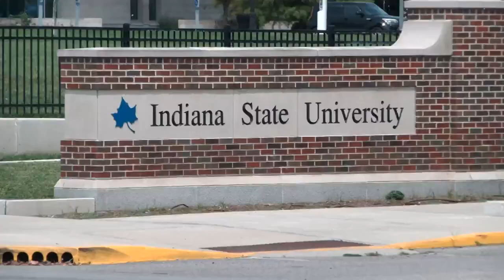Indiana State University welcomes President Godard to Sycamore family with ceremony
After five months at Indiana State University, President Mike Godard was officially installed as the 13th president of ISU.